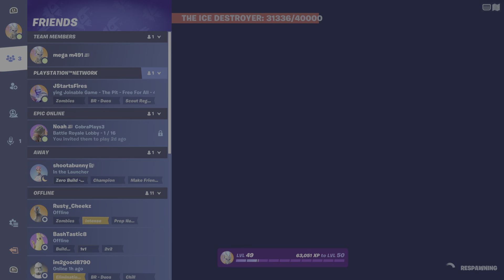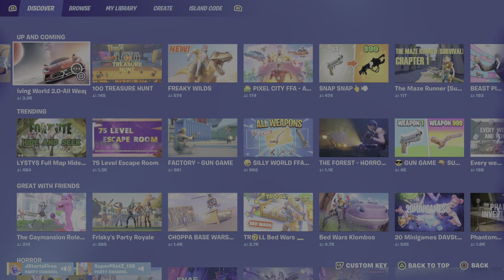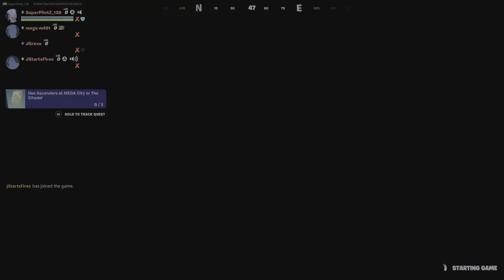Boss fight 100 days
Fighting the big dragons